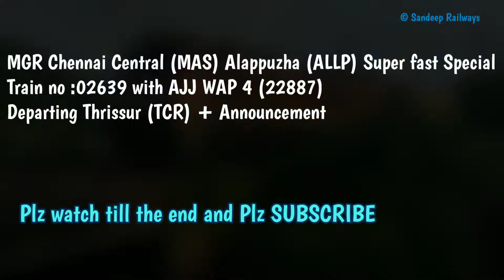Chennai Alappuzha SF Special | Train Announcement + Departure | Thrissur | Sandeep Railways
In this video :
MGR Chennai Central (MAS) Allapuzha (ALLP) Superfast special
Train no : 02639
With AJJ WAP 4 (22887)
Departing Thrissur from platform no : 1